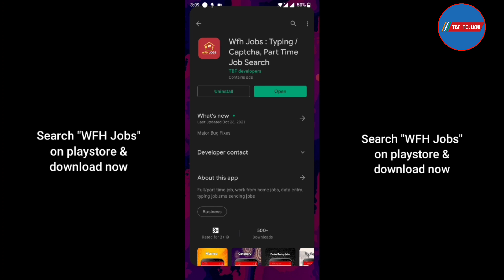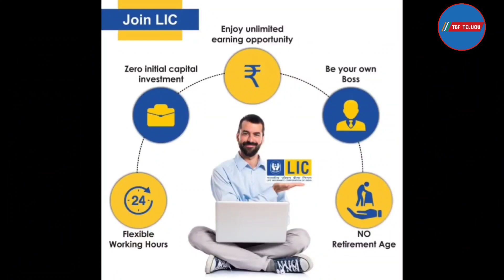LIC నుండి బెస్ట్ స్కీమ్లో రిటర్న్ @33% | జమ్మ చేయండి 50 వేలు, వస్తుంది 33 లక్షలు LIC mf